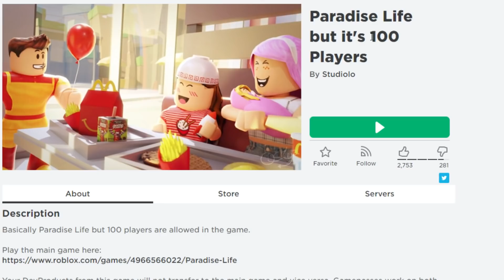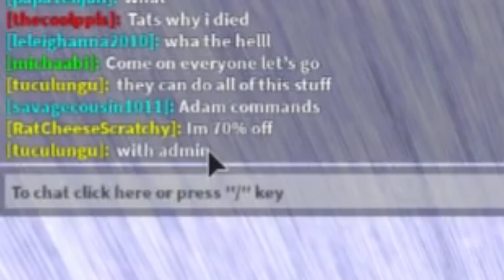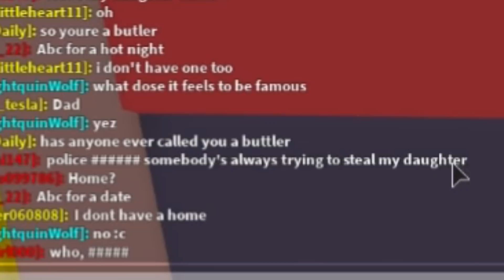I trapped 100 PLAYERS in a Roblox TARGET..